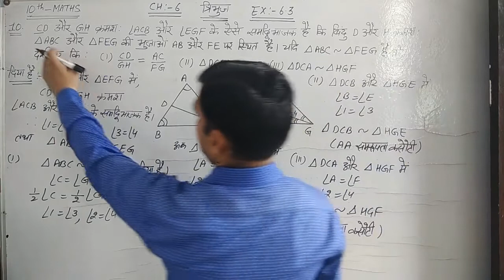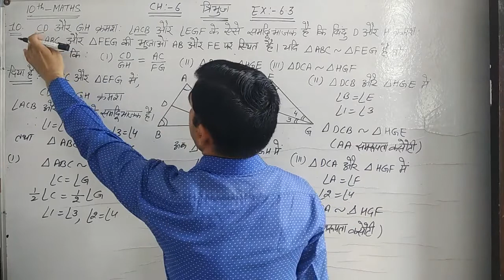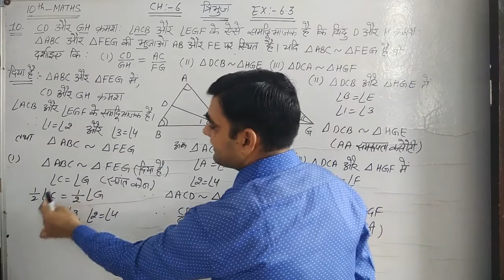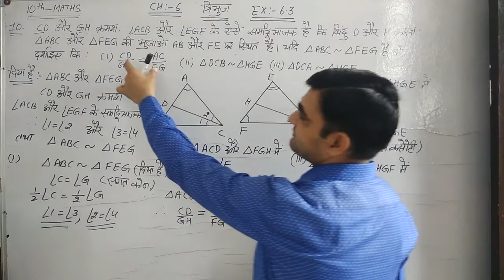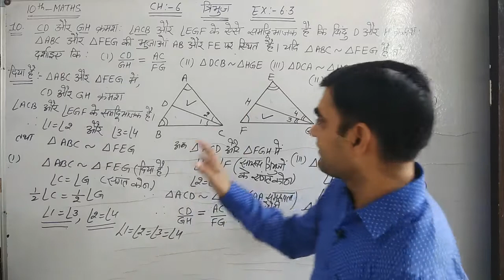CLASS-10 MATHS EX 6.3 Q.NO.10 NCERT